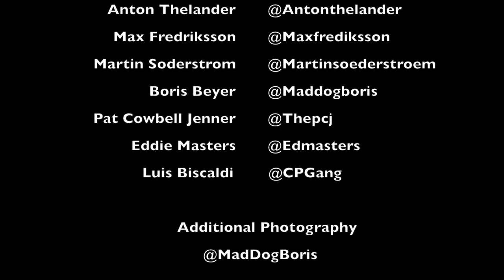DIRTMASTERS 2016 Lockdown Archive with Olly Wilkins!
So with the stay at home message I'm taking you back to revisit 2016 where I had just returned from a shoulder injury to join Olly Wilkins at the IXS Dirtmasters in Germany where we broke a world record, Witnessed a pathetic roundabout trick, Took Part in the WhipOff and rode some awesomely fun trails at Winterberg Bikepark with a lot of fun in between,